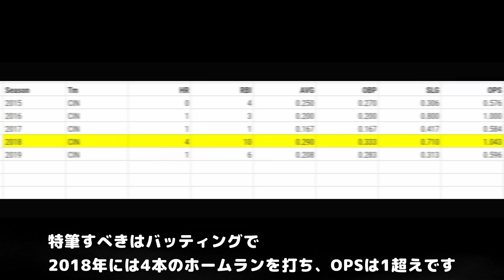【新二刀流？！】エンジェルス新加入、マイケル・ローレンゼンのバッティング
2022年、エンゼルス新加入のマイケル・ローレンゼン投手の紹介です。大谷が休みの時はDHもありかも！？